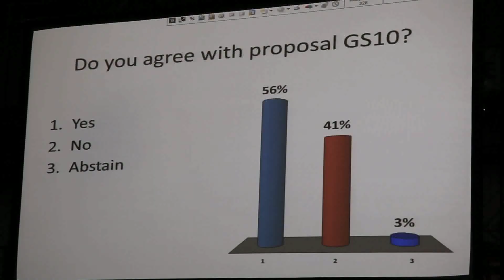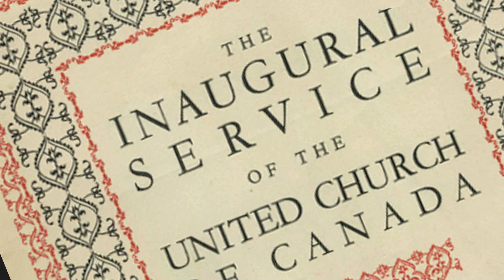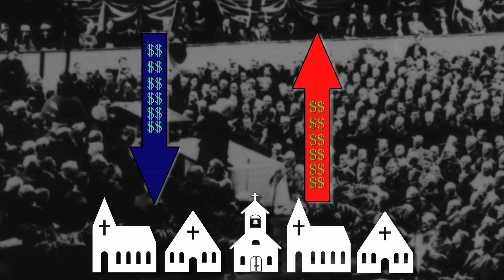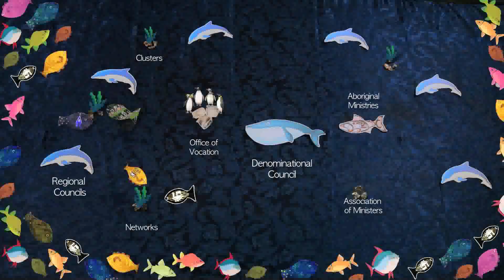Fishing for the Future: The 42nd General Council of the United Church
A short documentary about the 42nd General Council of the United Church, which met in Corner Brook, Newfoundland. The film explains the proposed new governance model of the church in easy to understand terms. Created by Stephen Milton as a course submission for the Masters of Divinity Program at Emmanuel College, the University of Toronto.